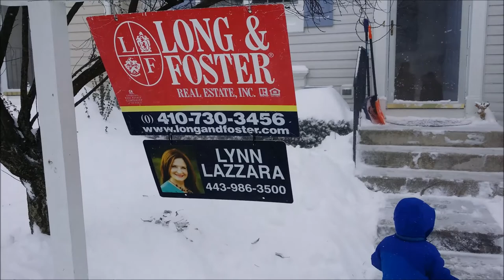January 2016 Blizzard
I might say 2015 at the start of this video, but that was my frozen brain I guess. This was all shot from my Note 3 back in January, 2016 after Elkridge got about 2 feet of snow. Yikes!